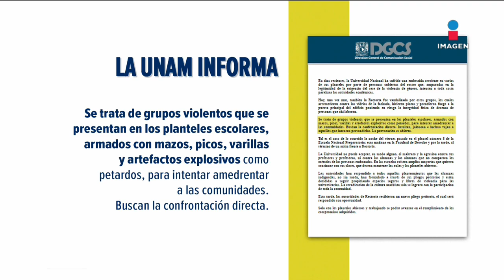La UNAM reacciona a actos vandálicos en Rectoría | Noticias con Francisco Zea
A través de un comunicado, la UNAM da su postura sobre los disturbios en Rectoría.